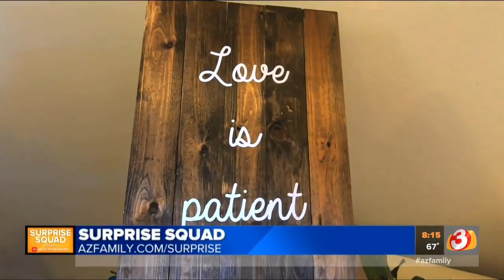Phoenix-area couple surprised with wedding venue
An Arizona couple was surprised with a dream wedding venue by Arizona's Family Surprise Squad.